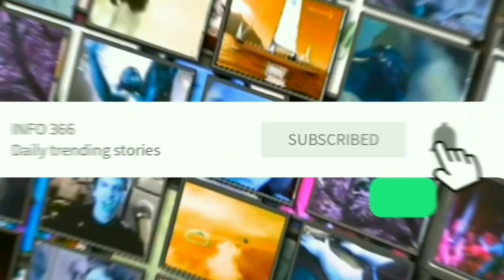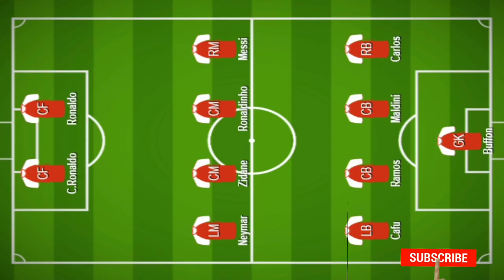Kylian Mbappe listed his all-time XI kylianmbappe | world news | Info 366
Kylian Mbappe listed his all-time XI. In his All-Time XI, Kylian Mbappe included Cristiano Ronaldo, Lionel Messi, Neymar, and Zinedine Zidane.

When asked to select his all-time starting lineup in 2017, Kylian Mbappe chose Cristiano Ronaldo and Lionel Messi over their opponents. Additionally, Mbappe had room for Zinedine Zidane, the former manager of Real Madrid, and Neymar. Given the kind of potential he has already demonstrated at such a young age, the Paris Saint-Germain youngster is on track to becoming like the legends in his club.

Kylian Mbappe, a standout for Paris Saint-Germain, has selected some formidable players for his all-time team. When asked to make a list of his team's best players back in 2017, Mbappe listed them. His team included a good mix of current and former football greats, with Lionel Messi and Cristiano Ronaldo making the cut. Given that they share a changing room at PSG, Mbappe has had the benefit of watching Messi in action.

Neymar, who was his striker partner at PSG for at least four years, was also a member of his team. Given the unsubstantiated allegations implying that he wanted the Brazilian out of the club, it is unclear if he will still have him on his team.

According to Givemesport, Mbappe used a 4-4-2 formation that appears promising on paper but lacks a recognisable defensive midfielder. The famous Zinedine Zidane was the only midfielder of any kind he featured.

Gianluigi Buffon serves as the team's keeper and is still active despite his late age. One of the center-backs, along with Paolo Maldini, is Sergio Ramos, who currently teams up with Kylian Mbappe at PSG.

Unconfirmed rumours said that Mbappe, who has more clout than Pochettino, had lobbied for Pochettino's dismissal. At the beginning of the summer, Mbappe received the largest deal in football history. The French star was given important duties at the club in addition to a big pay, which allowed him to have a say in the organization's transfer practises.